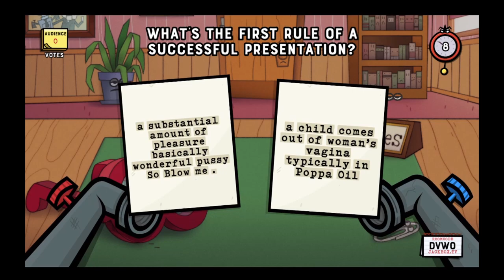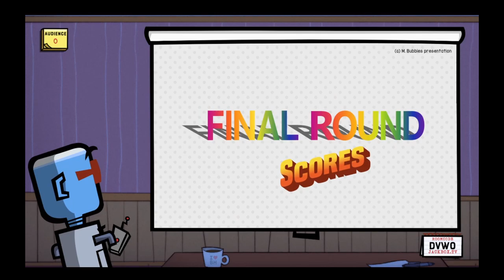Job Job - Offer Him A Bowl Of Garlic Soup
You know you want that garlic soup.

The Crew:

Oli
Velocify